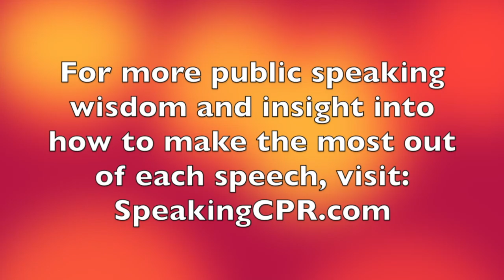How to Deliver a Speech - Why check out the room layout before you speak?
If you want to ensure the possible presentation at your next event, arrive early. Check out the venue to create an optimal speaking environment.